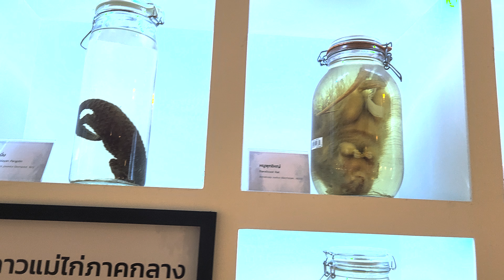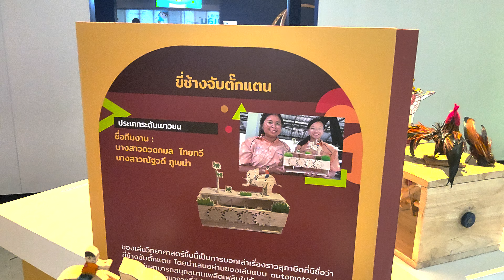พาลูกเที่ยว พิพิธภัณฑ์วิทยาศาสตร์พระรามเก้า อพวช. RAMA9 MUSEUM ปทุมธานี